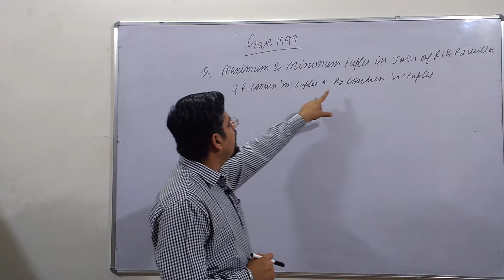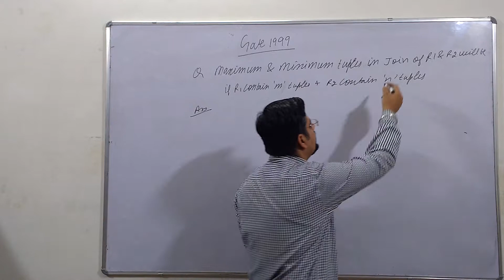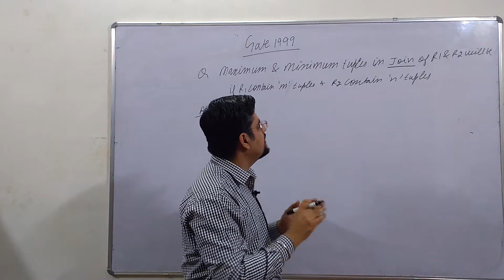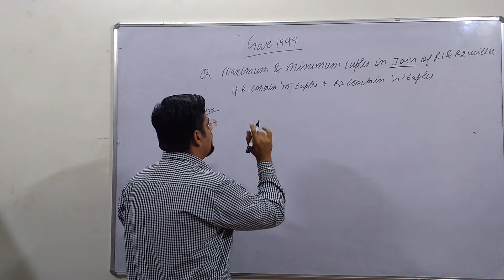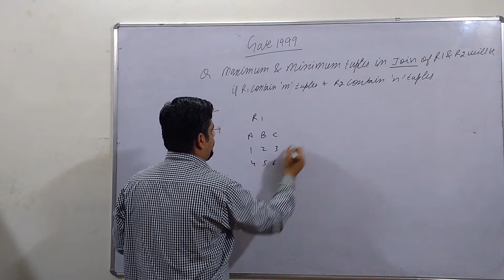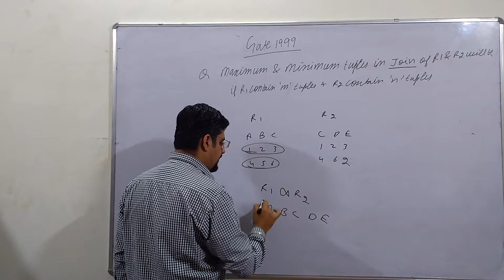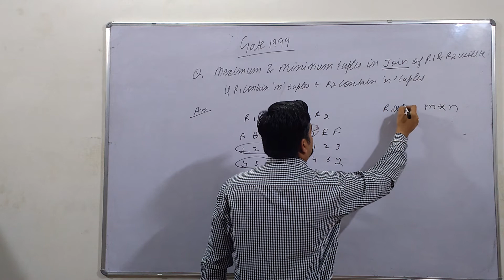55. gate 1999 question on relational algebra